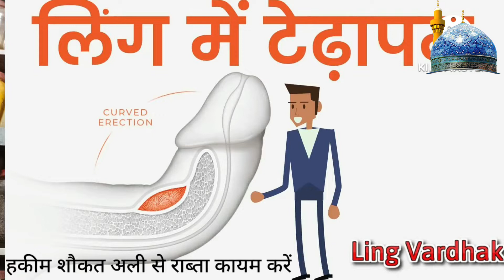तिला वाजिद अली शाह के फायदे। Tila Wajid Ali Shah Benefits & Use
Note -Orde Dene Par dawa Bana kar bhi mil jayega Speed Post office ke Dowara bhej diya jayega

Mob:.9860613267

Hakeem Shaukat Ali Bhiwandi Mumbai Thane Maharashtra India

Jazakallah for watching the video 📷📸

You tube